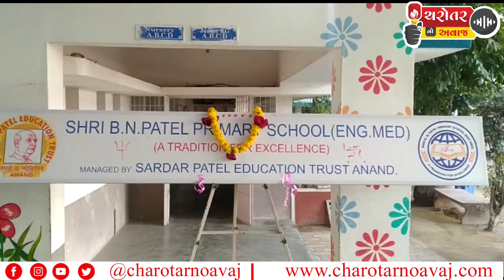બી.એન.પટેલ પ્રાયમરી સ્કુલનો ઉદ્દઘાટન સમારંભ ભવ્યતાથી ઉજવાયો